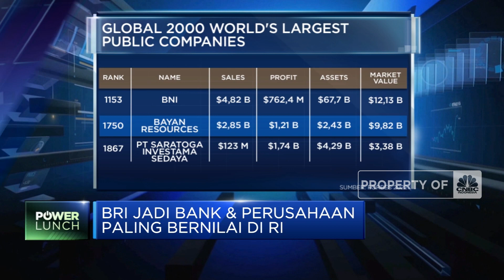TOP! BRI Jadi Perusahaan Paling Bernilai di Indonesia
Berita lainnya:
Sepatu Jokowi Saat Temui Elon Musk Jadi Sorotan, Local Pride!

PT Bank Rakyat Indonesia (Persero) Tbk (BRI) dinobatkan menjadi perusahaan publik paling bernilai di Indonesia dalam Forbes 2022, Global 2000 World's Largest Public Companies. Secara keseluruhan, BRI menempati peringkat ke-349 di antara 2.000 perusahaan publik di seluruh dunia.

Selengkapnya dalam program Power Lunch CNBC Indonesia (Rabu, 18/05/2022) berikut ini.